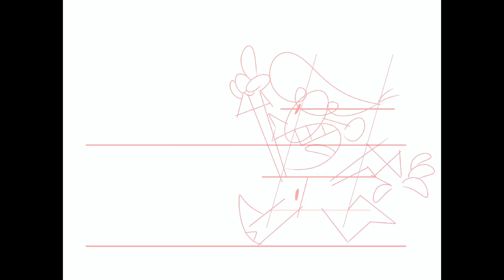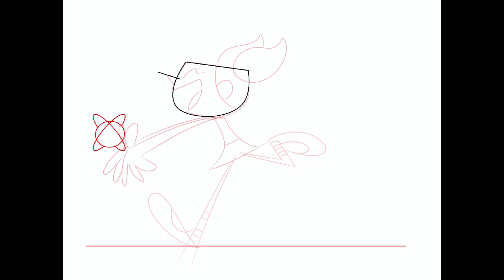Dexter & Dee Dee Runnin’ (Behind-the-Scenes)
Wanna know how I did what I did? Well, here's how I did it; take a look.